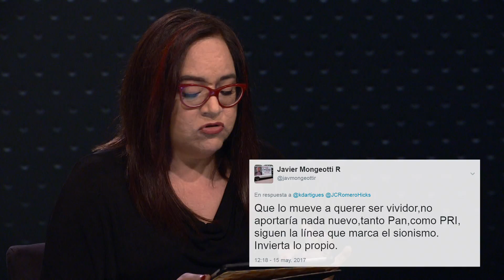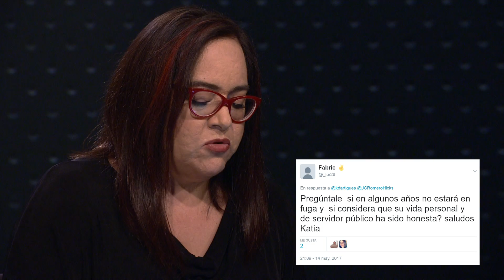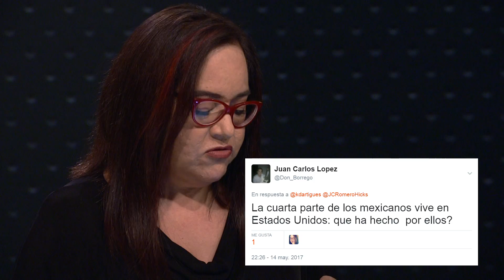Tus preguntas a Juan Carlos Romero Hicks